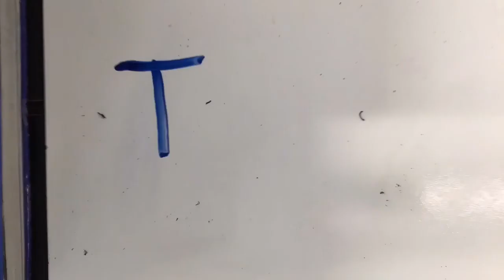Whiteboard Animation TURN IN HERE! Mar 9, 2022 at 10 32 AM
Whiteboard Animation Pavlovich OC Cartooning- Animation Class Oak Crest Middle School